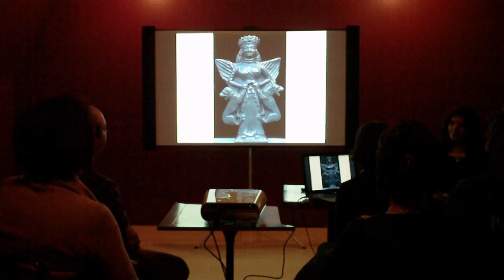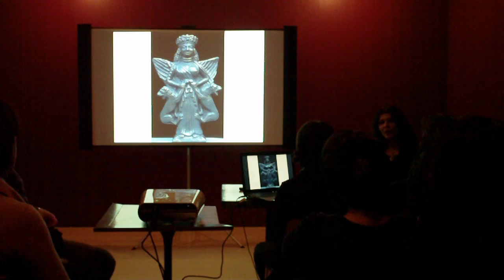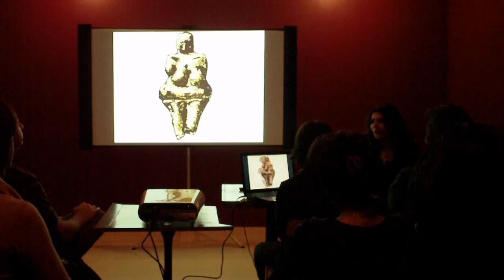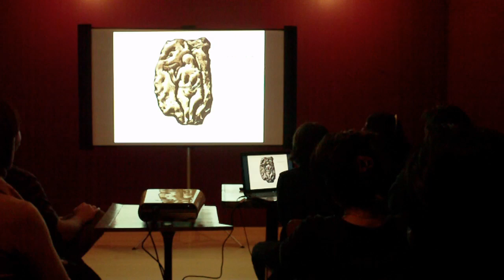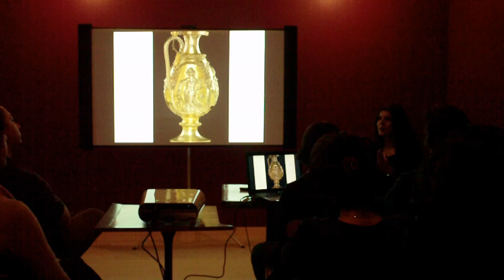Ancient Iranian Goddess of the Waters (Part 1/3)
by Manya Saadi-nejad at CafeLitt

Anahita is one of the major deities of Iranian Mythology. Aredvi Sura Anahita (Arədvī Sūrā Anāhitā) is her name in the Avestan language; it means "the humid, strong, pure and immaculate one ".
Anahita is a pre-Zoroastrian goddess of water, abundance, blessing, fertility, marriage, love, motherhood, birth and victory. She embodied the physical and metaphorical qualities of water. She is also associated with rivers and lakes, as the waters of birth. Many of the surviving temple structures that were dedicated to her are connected with water, and perhaps all sources of water were considered to be her sacred places. She also ruled over semen and human fertility. She was viewed as the "Golden Mother" and as a warrior maiden.
Anahita was very popular. She was an independent and powerful Goddess, not dependant on any male agent for her authority. It was her water that brought fecundity to the land, and her influence that brought fertility to animals and humans. She is one of the forms of the "Great Goddess" who appears in many ancient eastern religions (such as in Mesopotamian and Vedic mythology).